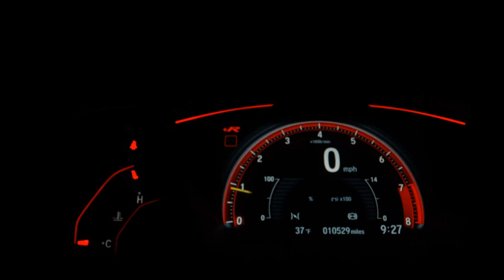NISSAN KICKS - 2017 - Franca/SP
Carroecia Automóveis

Veículo: NISSAN / KICKS 1.6 16V FLEXSTART SL
Ano: 2016/2017
Combustível: FLEX
Portas: 4 PORTAS
Câmbio: Automático
Cor: BRANCA
KM: 119.000

✅ Air Bag
✅ Alarme
✅ Ar Condicionado
✅ Ar Quente
✅ CD Player
✅ Desembaçador Traseiro
✅ Direção Hidráulica
✅ DVD Player
✅ Farol Xenônio
✅ Freio ABS
✅ GPS
✅ Rádio
✅ Rádio e MP3
✅ Retrovisor Fotocrômico
✅ Retrovisores Elétricos
✅ Travas Elétricas
✅ Vidros Elétricos
✅ Volante com Regulagem de Altura
✅ Limpador Traseiro
✅ Kit Gás
✅ Air Bag Lateral
✅ Kit Multimídia
✅ Trio Elétrico
✅ Piloto Automático
✅ Farol de Neblina
✅ Entrada USB
✅ Aerofólio
✅ Cartão SD
✅ Bluetooth
✅ Porta Copos
✅ Trava Elétrica Central
✅ Bancos Elétricos
✅ Direção Elétrica
✅ Câmbio no Volante (Borboleta)
✅ Engate
✅ Ar Digital
✅ 7 Lugares
✅ Abertura Porta Malas por Controle Remoto
✅ Android Auto
✅ Apple CarPlay
✅ Sistema ISOFIX
✅ Tração ASR
✅ Start-Stop
✅ Bancos Esportivos
✅ Console Central
✅ Assist. de Estacionamento (Park Assist)
✅ Rádio USB
✅ Retrovisor Retrátil
✅ Sistema Keyless
✅ Som Original